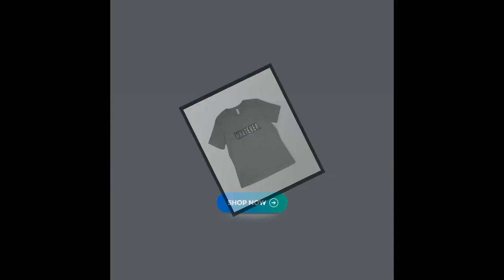Retro Vintage Whatever Sarcasm Sarcastic Humorous Funny Quote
Just in! This unique Retro Vintage Whatever Sarcasm Sarcastic Humorous Funny Quote for $16.5.
Retro Vintage Whatever Sarcasm Sarcastic Humorous Funny Quote. Whatever any anything who cares passive-aggressive meme emo fun gag pun joke trendy sarcastic sarcasm funny cool quote saying. Humorous design with crazy text that says "Whatever" T-SHIRT AND PRINT DETAILS ●High Quality Branded Shirts ●Unisex Adult Sizing. ●The ink used is printed INTO the fabric, not sitting on top of it. →These are high quality Direct-To-Garment printed item, will not crack and peel like vinyl. WASHING INSTRUCTIONS ●Wash inside out, in cold water, on gentle cycle. Tumble dry low or let air dry. ●Do not use Fabric Softeners or Bleach. ●Do not dry clean. Avoid ironing on the design. HAVE QUESTIONS? Please feel free to send us a quick message and we'll be glad to help.